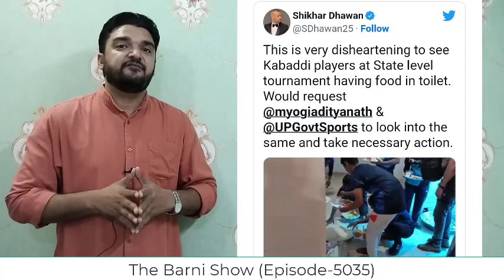यूपी के खिलाड़ी टॉयलेट में खाना खाने को मजबूर; वीडियो देखें | The Barni Show | EP-5035